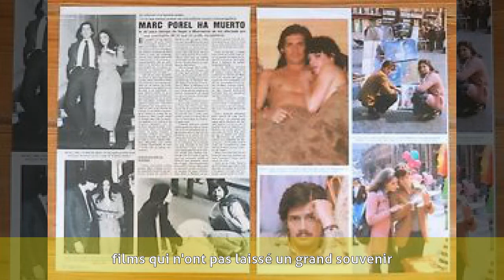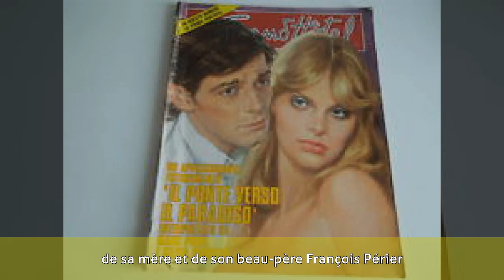Marc Porel - Biographie